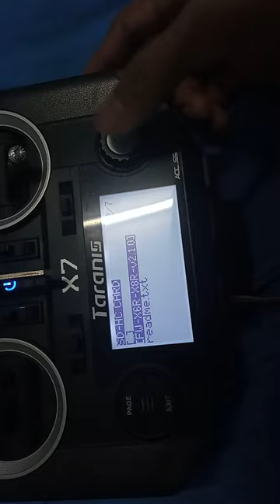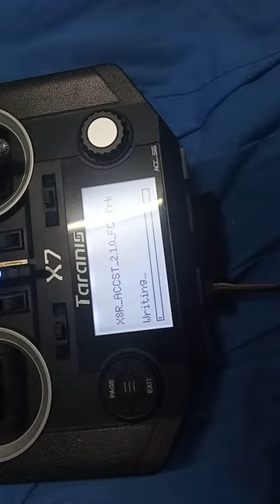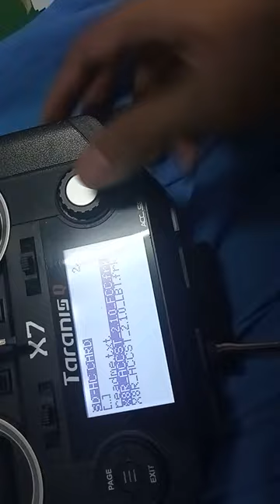Updating Firmware for Receiver